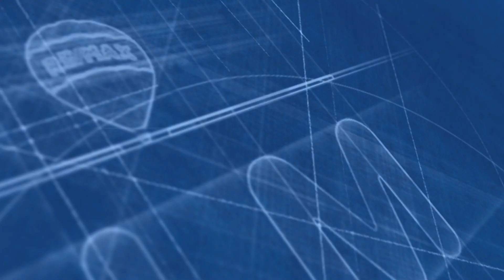Vendita Garage Box Via Agostino De Cosmi, 3 Viale M Rapisardi Lavaggi, Catania, CT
In zona centrale , a grande densità automobilistica e scarsa densità di parcheggi presentiamo questo garage/autorimessa di ampia metratura;

Larghe corsie di manovra, doppio ingresso indipendente dalla Via De Cosmi e dalla Via Ferrante Aporti, ampio vano del custode e servizi igienici. Catastato come C6 è Ideale come autorimessa, ma con un cambio di destinazione è ottimo anche come auto officina, carrozziere o semplicemente deposito.

Totalmente da ristrutturare.